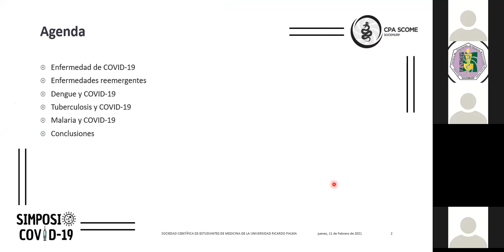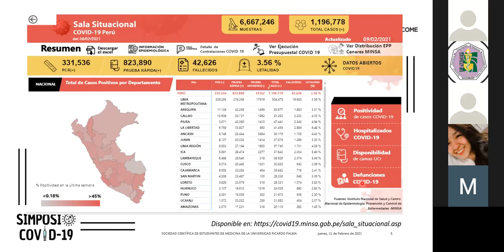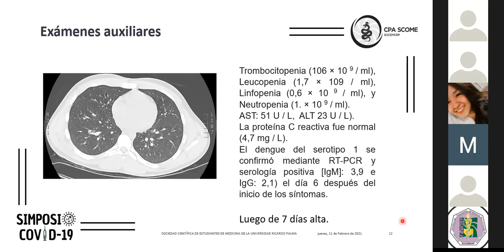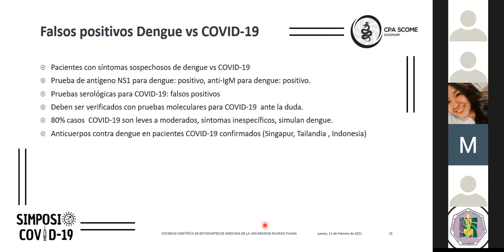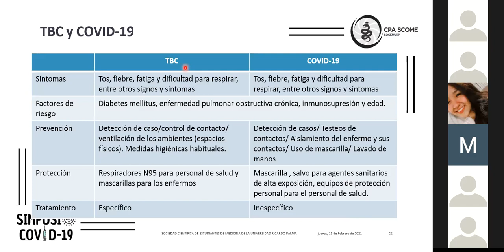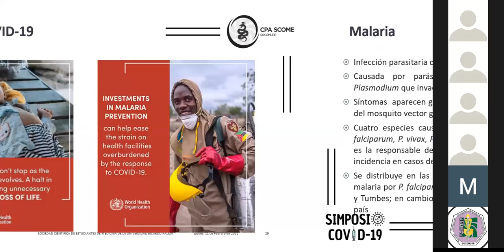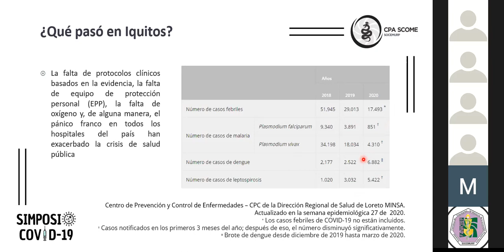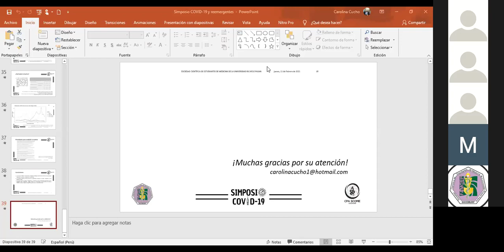SIMPOSIO COVID-19: COVID-19 y Enfermedades Reemergentes || CPA-SCOME || SOCEMURP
SIMPOSIO COVID-19: COVID-19 y Enfermedades Reemergentes

A cargo de la Dra. Carolina Cucho Espinoza, médico cirujano egresada de la Universidad Nacional San Luis Gonzaga de Ica.

Organizado por el comité CPA-SCOME SOCEMURP